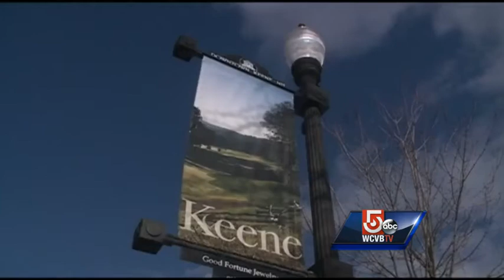Quest for love turns into armed robbery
Michael Bolio was arrested after he allegedly set up a date with a woman online only to show up with a gun and rob her.